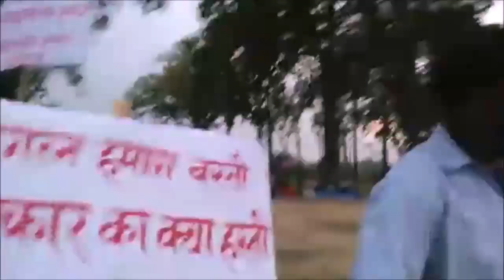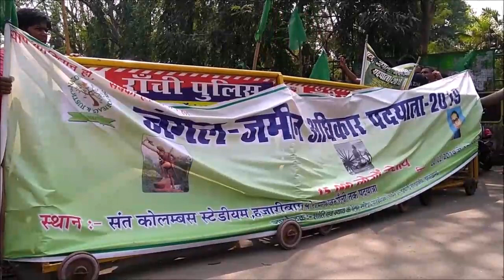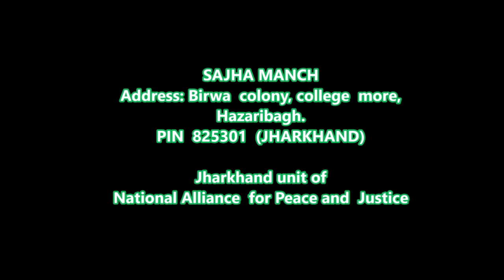Jharkhand Highlights : March for Land and forest Right 2019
Have you ever thought that why Trafficking happen ?
Don't you have gone through with news reports that Girls and Children were lure into trafficking as they were in search of Livelihood. Most of the time people searching livelihood opportunity a job or an escape from extreme poverty fall into trafficking. And not only trafficking but the extreme poverty violates human rights, force children to away from education, stops adolescence girls to stay away from health and hygiene. force young men to think stereotype.

Keeping in mind a Chinese proverb "Give a man a fish and you feed him for a day. Teach a man to fish and you feed him for a lifetime." We are focusing on real issues of forest and land. We successfully completed a march with close to 10,000 people including children, men, women and even senior citizens of tribal communities from 20 districts of Jharkhand for their right to the Forests and Land. The march, also called ‘Paidal march’ (Marching on foot) began on 20th February from Columbus ground at Hazaribagh and concluded at Ranchi on 27th February covering 110 kilometers.